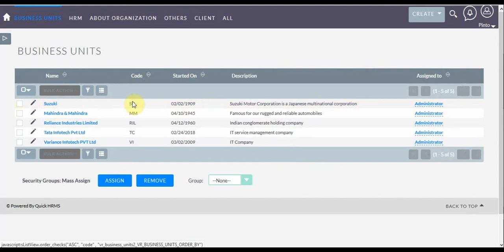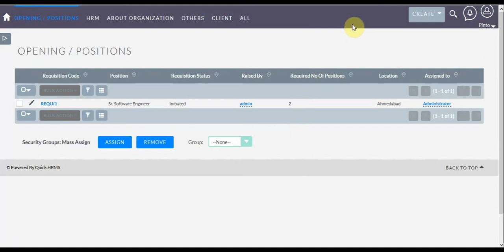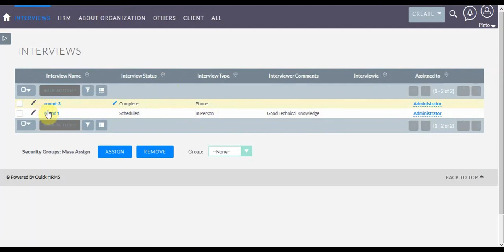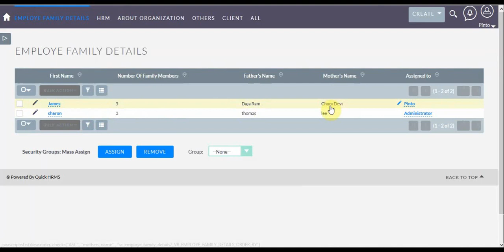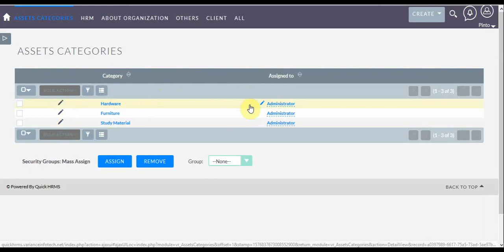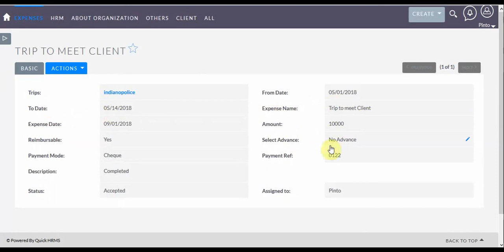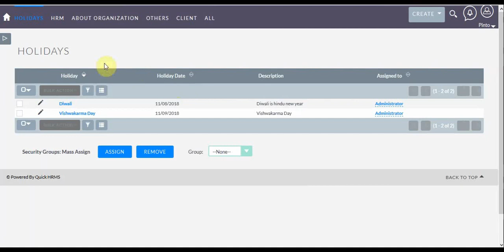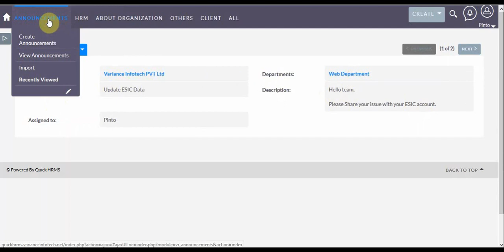HRMS | Quick HRMS | SuiteCRM Quick HRMS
HR & Payroll Features Implementation in SuiteCRM HRMS system contains modules providing functionalities such as recruitment process, keep track of employees and their work on daily basis, organization's information such as clients, agencies, assets etc.